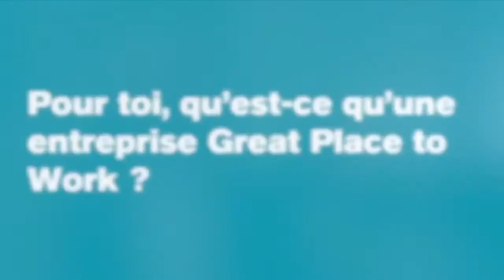Charles, Ingénieur d'Affaires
Charles est employé chez Meritis depuis deux ans et demi en tant qu'Ingénieur d'Affaires.
Selon lui, en un mot, Meritis c'est : ambiance

Si cette vidéo vous a plu, n’hésitez pas à la liker, et à nous laisser un commentaire 😊

Pour en savoir plus sur Meritis, retrouvez-nous sur notre site internet